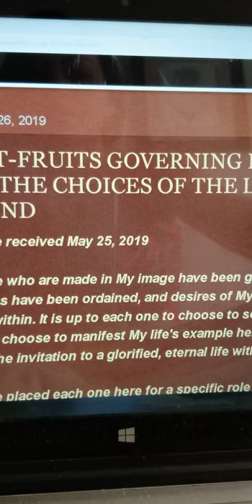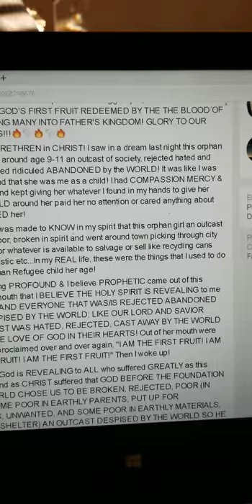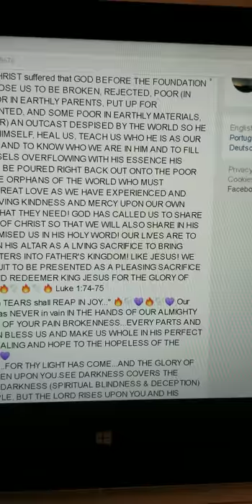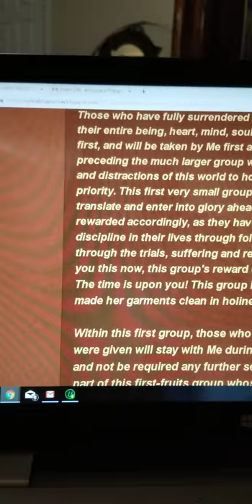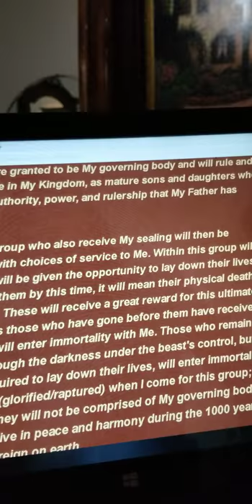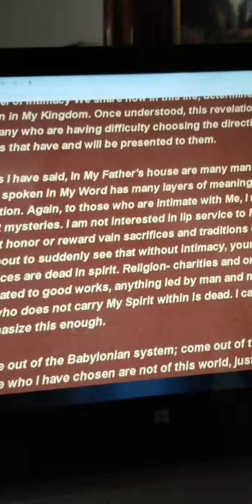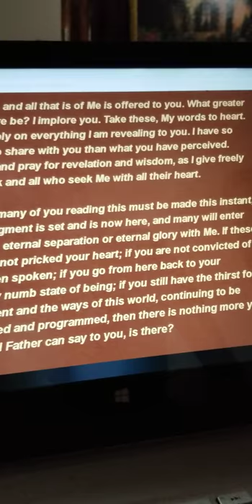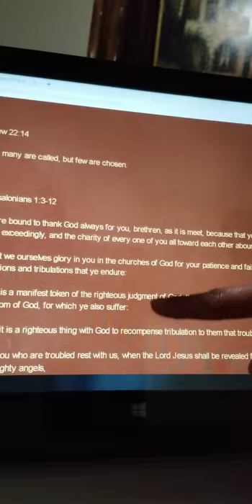Dream "I AM THE FIRST FRUIT!" BEHOLD I COME🔥🕊🔥 REWARDS AND DESTINY OF THE LEFT BEHIND 🔥🕊🔥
James 1:18 - Of his own will begat he us with the word of truth, that we should be a kind of firstfruits of his creatures.

1 Corinthians 15:23 - But every man in his own order: Christ the firstfruits; afterward they that are Christ's at his coming.

Romans 8:23 - And not only [they], but ourselves also, which have the firstfruits of the Spirit, even we ourselves groan within ourselves, waiting for the adoption, [to wit], the redemption of our body.

2 Thessalonians 2:13 - But we are bound to give thanks alway to God for you, brethren beloved of the Lord, because God hath from the beginning chosen you to salvation through sanctification of the Spirit and belief of the truth:

Ezekiel 44:30 - And the first of all the firstfruits of all [things], and every oblation of all, of every [sort] of your oblations, shall be the priest's: ye shall also give unto the priest the first of your dough, that he may cause the blessing to rest in thine house.

Proverbs 3:9 - Honour the LORD with thy substance, and with the firstfruits of all thine increase:

Romans 11:16 - For if the firstfruit [be] holy, the lump [is] also [holy]: and if the root [be] holy, so [are] the branches.

1 Corinthians 15:20 - But now is Christ risen from the dead, [and] become the firstfruits of them that slept.